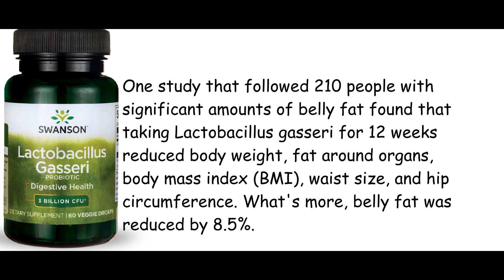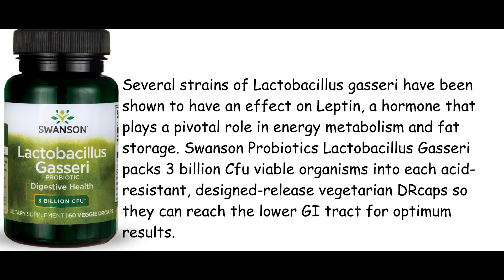Swanson Probiotics Lactobacillus Gasseri 3 Billion Cfu Capsule 60ct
How much weight can you lose taking Lactobacillus gasseri?
One study that followed 210 people with significant amounts of belly fat found that taking Lactobacillus gasseri for 12 weeks reduced body weight, fat around organs, body mass index (BMI), waist size, and hip circumference. What's more, belly fat was reduced by 8.5%.
Product details
Lots of people use probiotics every day to boost their digestive health and support their gastrointestinal tract, but did you know that there’s one that can help you stay fit? Lactobacillus Gasseri is a unique species of probiotic with properties that set it apart from all other strains. While our Lactobacillus gasseri probiotic is a lactic acid-producing bacterium that supports GI tract function by adding valuable protection for the stomach lining and mucosa of the intestinal tract, there is a crucial difference. Several strains of Lactobacillus gasseri have been shown to have an effect on Leptin, a hormone that plays a pivotal role in energy metabolism and fat storage. Swanson Probiotics Lactobacillus Gasseri packs 3 billion Cfu viable organisms into each acid-resistant, designed-release vegetarian DRcaps so they can reach the lower GI tract for optimum results.

swanson probiotics
femflora
femflora probiotic
swanson oral probiotic
l reuteri plus
swanson ultimate probiotic formula
reuteri plus
swanson acidophilus lactobacilli
dr stephen langer
swanson probiotic complex
lactobacillus rhamnosus with fos
swanson lactobacillus acidophilus
lactobacillus plantarum 299v swanson
16 strain probiotic
ultimate 16 strain probiotic with fos benefits
swanson prebiotic
femflora benefits
swanson vitamins probiotics
swanson ultra probiotic complex
swanson ultimate probiotic
swanson probiotic for digestive health
swanson ultimate
swanson oral probiotic formula
swanson probiotic for daily wellness
lactobacillus acidophilus swanson
dr stephen langer probiotics
probiotics epic pro
swanson lactobacillus reuteri
swanson probiotics lactobacillus gasseri
swanson probiotic prebiotic fiber
swanson probiotics ultimate 16 strain
ultimate strain probiotic
lactobacillus swanson
swanson ultra potency probiotic
swanson probiotic with digestive enzymes
swanson fem flora
swanson epic
25 strain probiotic
swanson lactobacillus gasseri probiotic
swanson femflora probiotic
lee swanson signature line ultimate probiotic formula
dr langer's probiotic
stephen langer probiotics
swanson probiotics lactobacillus rhamnosus
swanson women's probiotic
swanson probiotics weight loss
femflora feminine probiotic formula
dr stephen langer's ultimate 16
lactobacillus gasseri 3 billion cfu
swanson probiotics epic pro 25
swanson dr langer's probiotic
swanson probiotics dr stephen langer's
swanson 16 probiotic
swanson ultra femflora
epic probiotic
swanson probiotics 16 strain
lee swanson ultimate probiotic formula
swanson prebiotics
swanson probiotics amazon
lee swanson signature line
swanson blis k12
swanson oral probiotic formula natural strawberry flavor